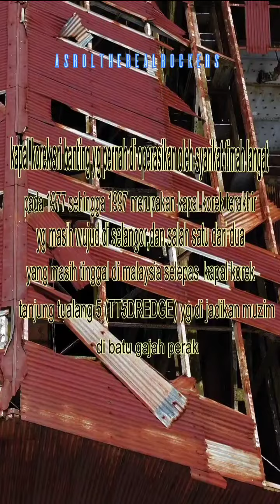aerialview kapal korek sri banting (sri banting dredge)